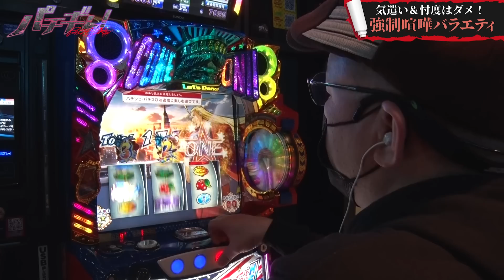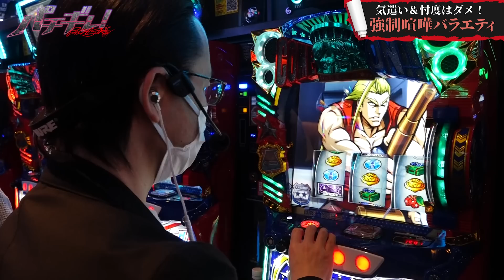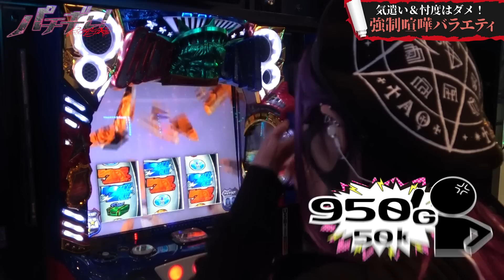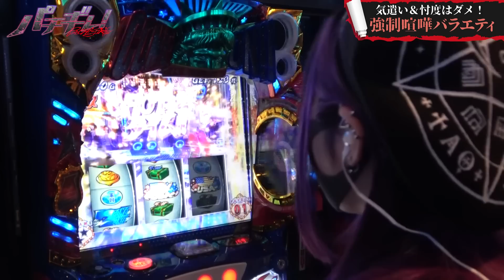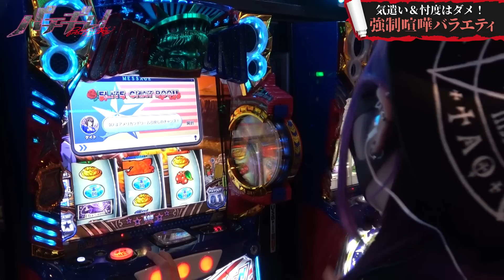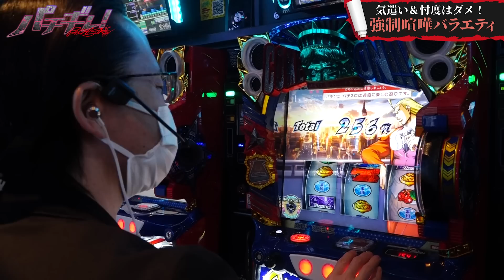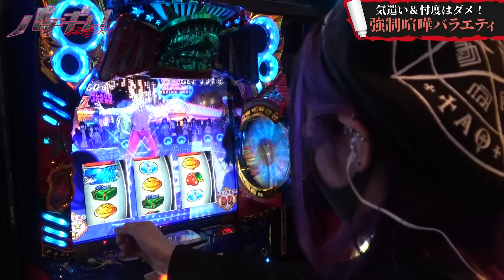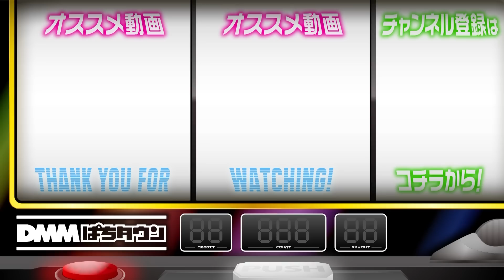【ナメてんじゃねぇぞ！怒りのカモンループ】パチギレ！第10回 後編《伊藤真一・シーサ。・橘アンジュ》HEY！エリートサラリーマン鏡［スマスロ・パチスロ・スロット］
第10回はアビバ関内店にて『HEY！エリートサラリーマン鏡』を並び打ち。イトシンがアメリカンドリームを射止め、いまだATへの突入がないのは橘アンジュのみ。肝心のボーナスも引けず投資はドンドンかさんでいき、気づけば天井目前…。シーサ。とイトシンの出玉でアンジュを救うことができるのか？

【出演者】
伊藤真一
シーサ。 @arrowsscreen

【実戦機種】
HEY！エリートサラリーマン鏡

【収録ホール】
アビバ関内店

気遣い、忖度禁止の強制喧嘩バラエティ番組。クセの強い3人が、感情むき出し本気のノリ打ち！

【パチギレ！の間連動画はこちら】
【ヴァルヴレイヴで朝からRUSHが止まらない!?】パチギレ！第9回 前編《伊藤真一・シーサ。・橘アンジュ》パチスロ 革命機ヴァルヴレイヴ［スマスロ・パチスロ・スロット］
【パチスロ戦国無双3の金トロ出現で大波乱!?】チチチチ 第7回《橘アンジュ》パチスロ戦国無双3【パチスロ・スロット］

00:00　パチギレ！
00:13　実戦開始
08:59　応援の歌
12:52　コメント紹介
16:25　アメリカンドリーム
21:17　エンディング